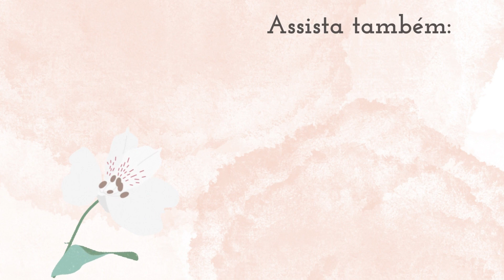LOOKS ESTILOSOS E ELEGANTES | PROVADOR FASHION NA RENNER | MODA MODESTA CRISTÃ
Olá Meninas! MAIS UM PROVADOR MARAVILHOSO NA RENNER
Cupom VITORIAPM aplica 12%OFF na 1º compra online (1 compra por CPF).
Até dia 13/04 está válido 10%OFF acima de R$ 199 sem restrição de CPF (2º/ 3º compra...).

Mocassim (Tem na Cor Preta)
Na Riachuelo: rchlo.love/7DGPd

Minhas medidas:
Normalmente visto P/38
Busto: 93cm
Cintura: 72cm
Quadril: 104cm
Altura: 1.63

Renner/ VITORIAPM
C&A/ VITORIAPM
Riachuelo/ RCHLO844019AFL
Ambos no site oficial ou APP

Vamos juntas descobrir esse mundo da moda, Moda Modesta Cristã! Abraço!